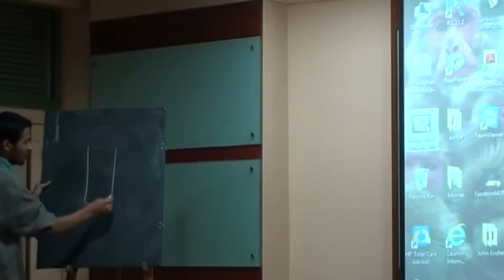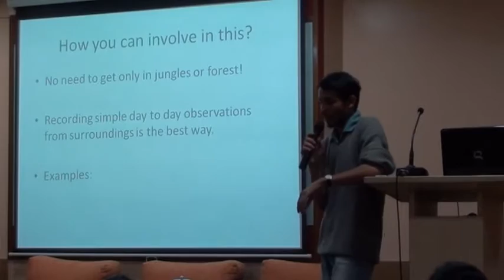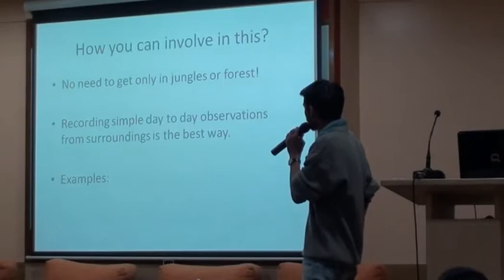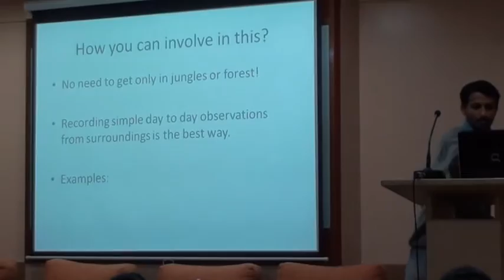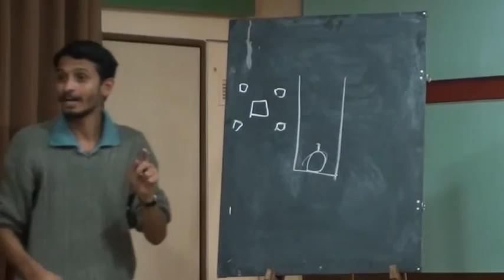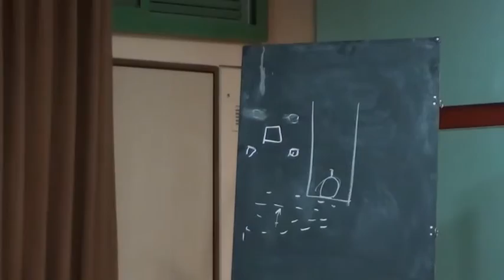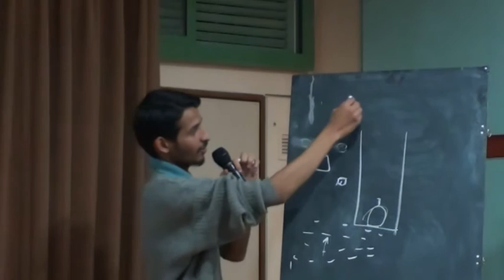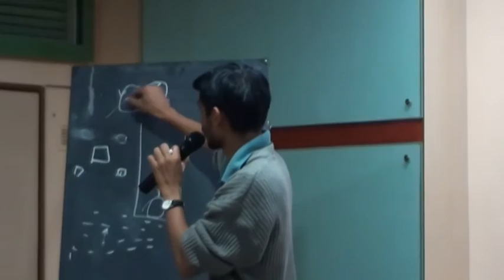Observation of Animal Behaviour Prof Aditya Ponkshe Part 2